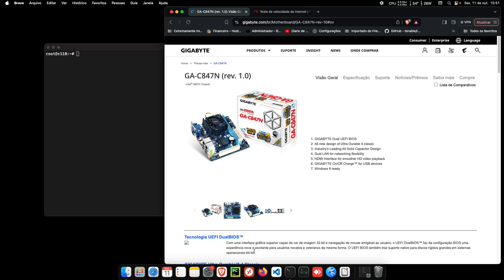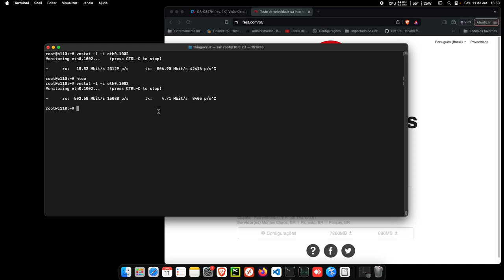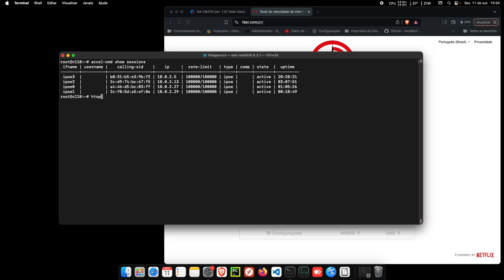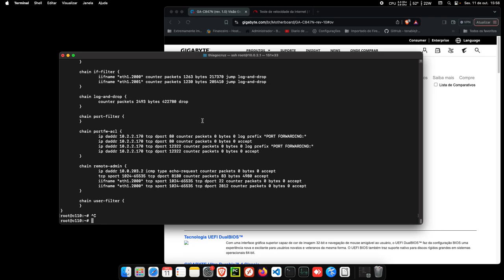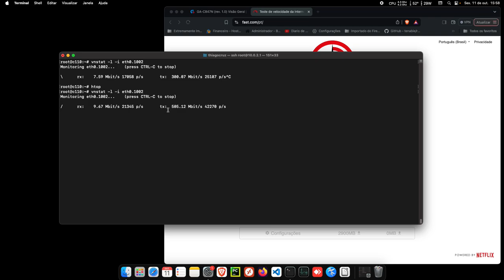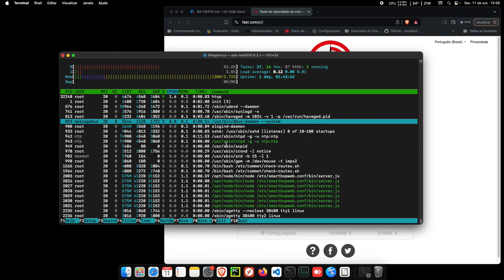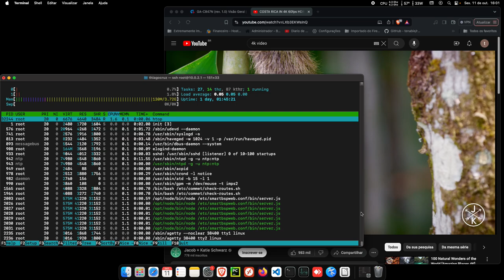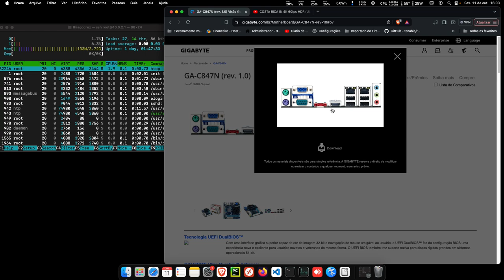GA-C847N (rev. 1.0) - SLACKWARE IPOE - OTIMO DESEMPENHO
Testes com a placa  GIGABYTE - GA-C847N (rev. 1.0)  rodando slackware 15 com :
 * IPOE  na ultima versão do accel-ppp
 * Controle de banda dos dispositivos
 * CGNAT e diversas regras de firewall para tentar saturar ao maximo, e consequentemente obter informações do limite da placa.